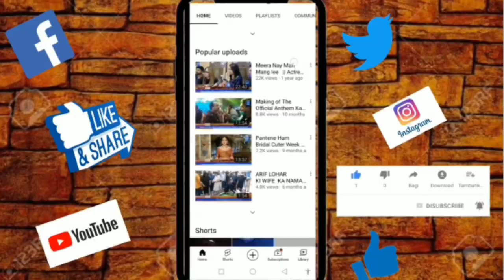Property Expo 2022 || Property IN || Lahore City News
Property Expo 2022 || Lahore City News